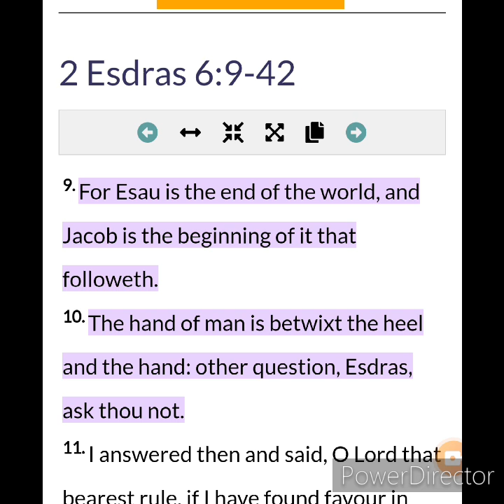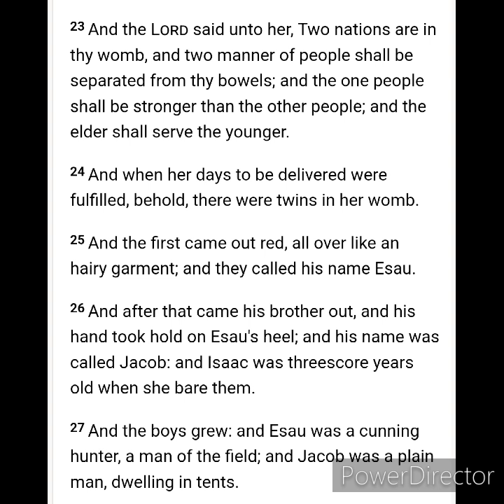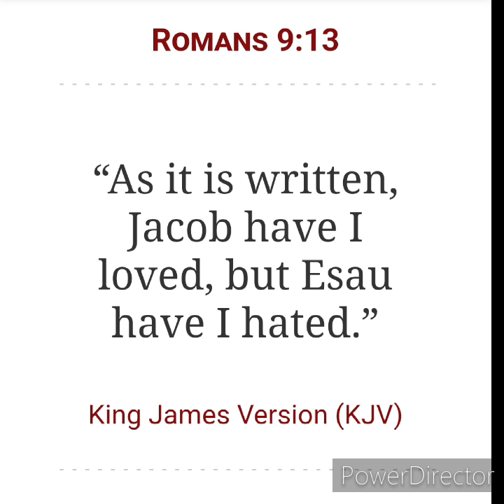Esau Is The End Of The World